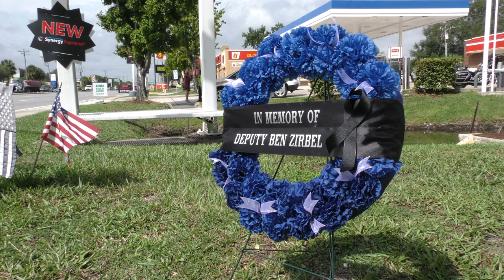Raw video from CCSO wreath-laying to honor Deputy Ben Zirbel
Monday, August 19, 2019 marked one year since CCSO Deputy Ben Zirbel was involved in a crash on his motorcycle while on duty. Deputy Zirbel died two days later. CCSO honored his memory on this anniversary with a wreath-laying ceremony.